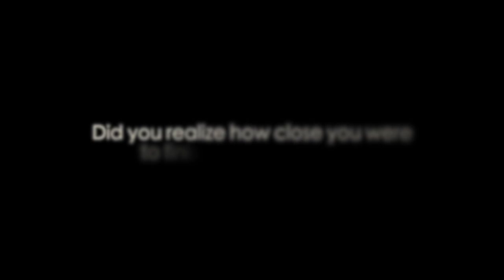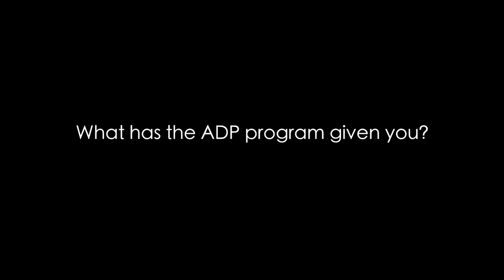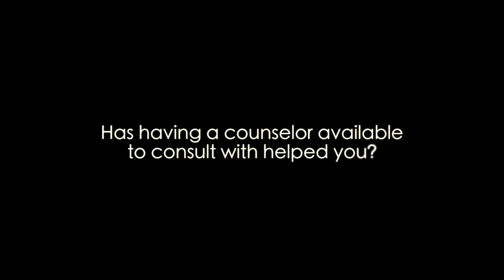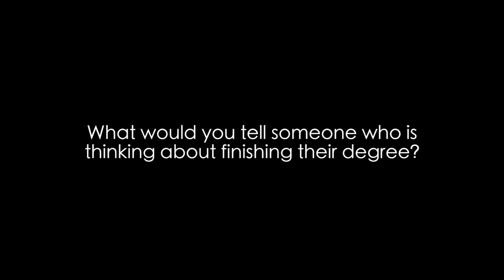Athens State University Adult Degree Program Sherry Pentecost Interview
Athens State University student Sherry Pentecost talks about his experiences with the Adult Degree Program at Athens State